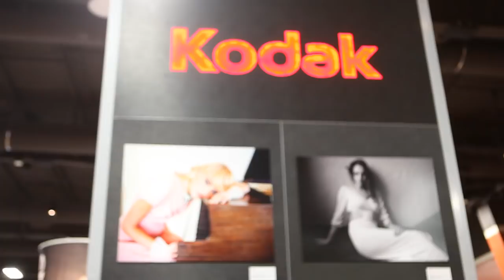"Long Live Film" - Trailer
Kodak and Indie Film Lab have partnered up to hit the road and talk to film photographers about why they love film.  Long Live Film!